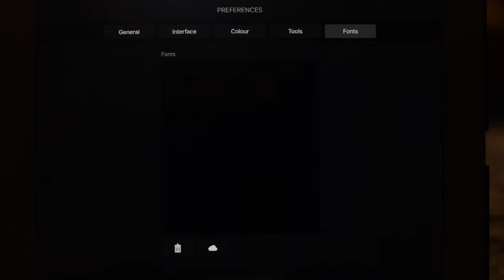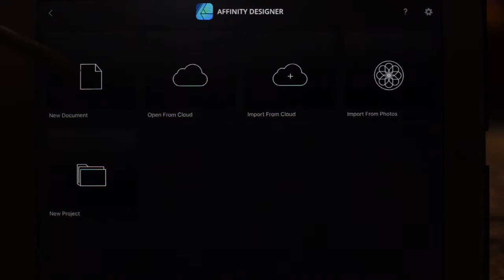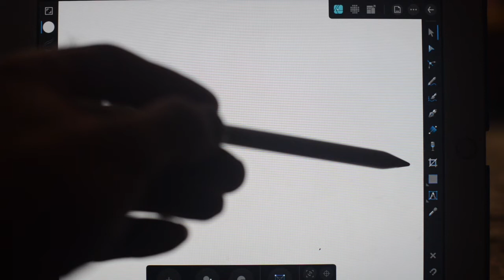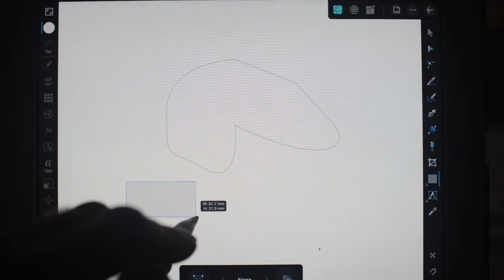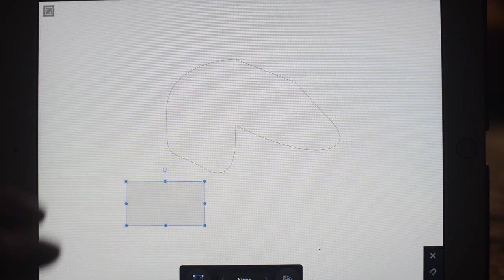Affinity Designer iOS iPad First Look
Affinity Design First Look at the vector persona

Just a quick look on launch day of Affinity Designer for iPad.